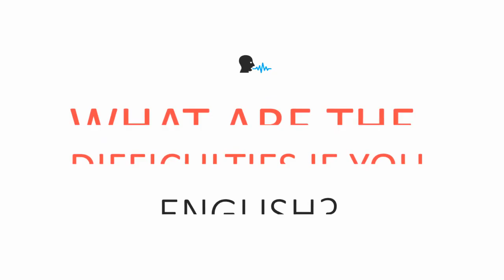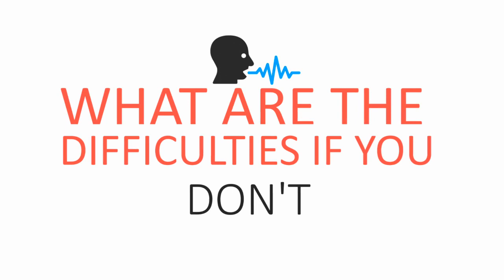Barriers for CALD communities accessing My Aged Care